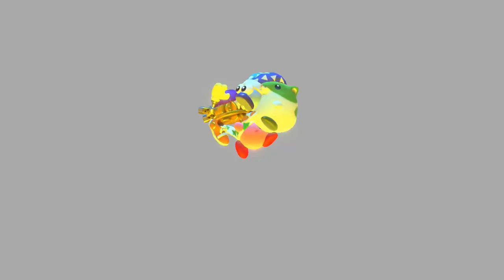Kirby Star Allies: Heroes in Another Dimension - Dimension 3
I can feel the Parallel enemy at the end of this dimension is especially strong..
But I know with the help of a big hamster, an owl, and a fish that we'll be able to defeat it!..
Oh, those three count as one character?..
Well I guess we could bring a fragment of darkness demon and a clown fused with the power of an ancient planet sized wish granting clock with as well just in case. ;)